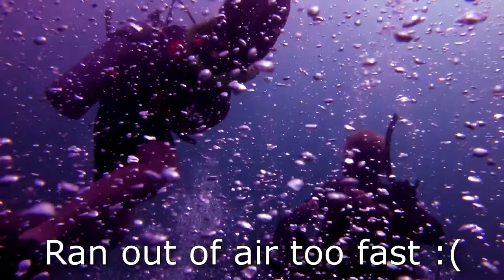Underwater Diver Propulsion Vehicles - Day 34 - Life in Thailand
***There will be no videos for the next week due to being in the middle of the ocean, thank you for understanding :) ***

Scuba diving is fun in all but funner is always better. How do you make diving better? Diver Propulsion Vehicles!! This little guys can get you going. Besides racing and fun they are great for they allow you to see much more while underwater and also allows you to conserve more air and stay down longer due to the fact that you do not need to swim (however be warned that you may find yourself laughing while racing along and use up your air fast.)